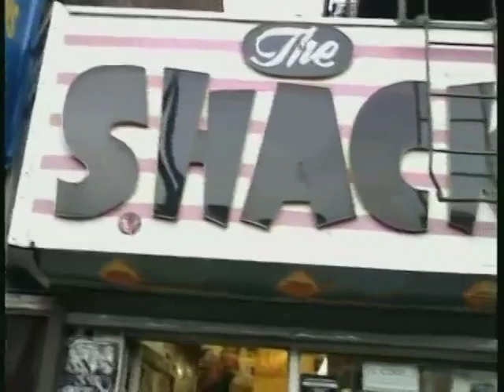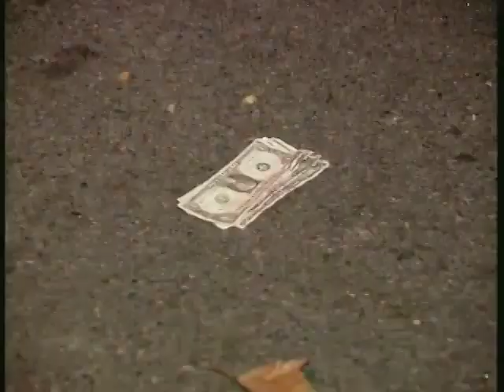M.O.P - New Jack City 1996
Firing Squad